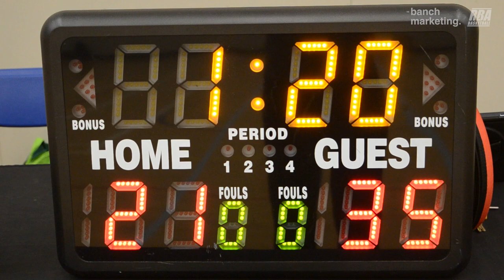2023 Burnaby Fall Rec Quarterfinals - Get Rec'd vs CAPMO - Roundball BC Mens Basketball League